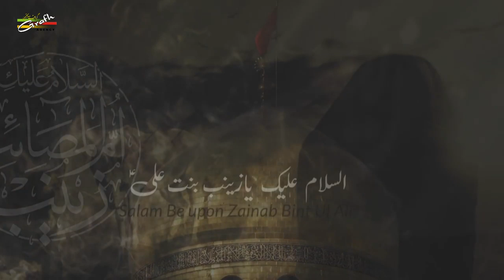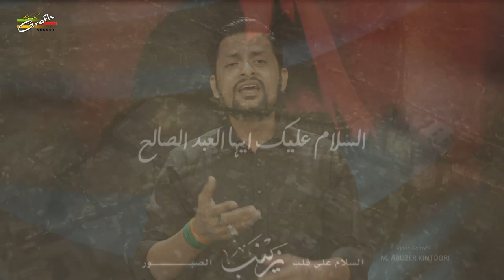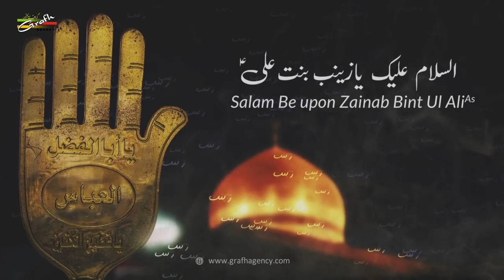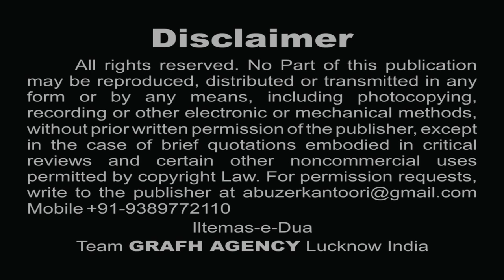अब्बास मेरा ज़िन्दा न रहा | Husaini Brothers - Sharib & Izhar | Abbas Mera Zinda Na Raha | 1441 2019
अब्बास मेरा ज़िन्दा न रहा
Husaini Brothers - Sharib & Izhar
Abbas Mera Zinda Na Raha
Moharram Latest Nohey 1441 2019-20
Poet - Janab Ishrat Lucknowi
Chorus - Rehan Kanpuri, Sameer Hussain Roomi, Irfan Ali Zaidi, Firdaus Alam
Special Thanks - Anjuman Jafariya Kanpur

Presented By : Mohd. Asghar Kintoori & Karrar Haider Jaan Jarwali
Cameraman : Rahul Singh Chauhan, Mehdi Haider
Camera Asstt. : Mehdi Hasan "Sonu", Shauzab Zaidi, Meesam
Production Manager : Mahtab Husain & Mahmood Rizvi
Video Editor : M. Abuzer Kintoori